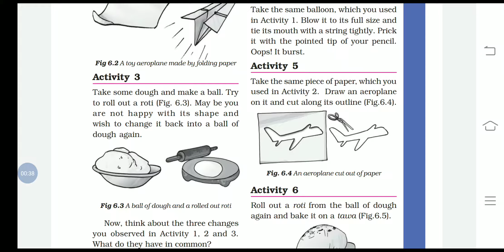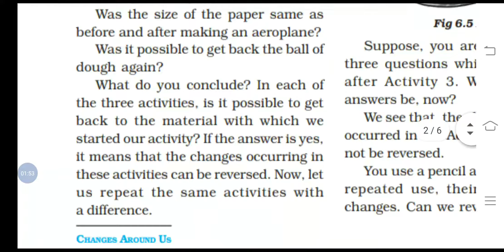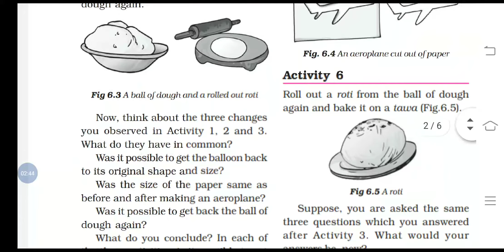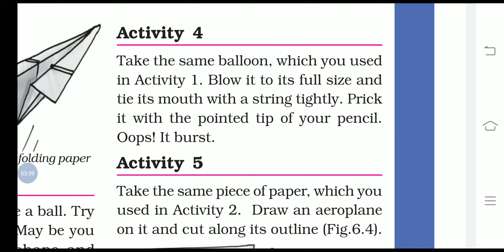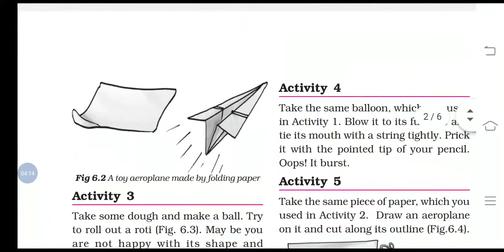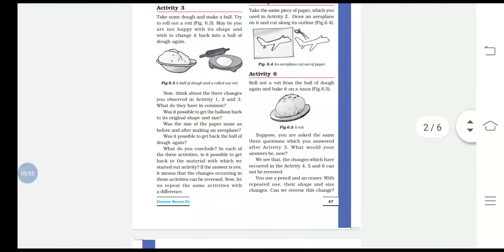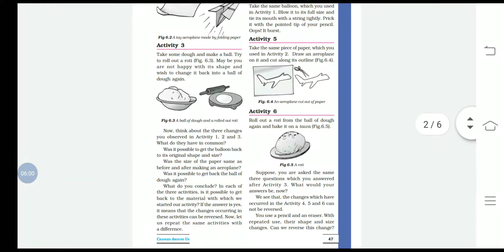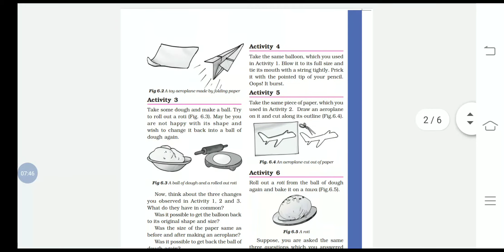Changes around Us.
Class 6th, lesson 6, Part 2.